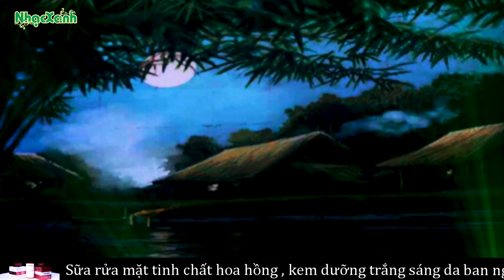Chàng Rể Nào Cũng Xốn Xang Mong Cưới Được Nàng Dâu Hà Tĩnh Khi Nghe Ca Khúc Này | Đưa Anh Về Hà Tĩnh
Địa chỉ: 26 - Nguyễn Xí - Phường 26 - Bình Thạnh - TP.HCM